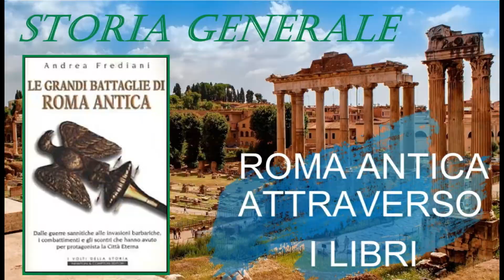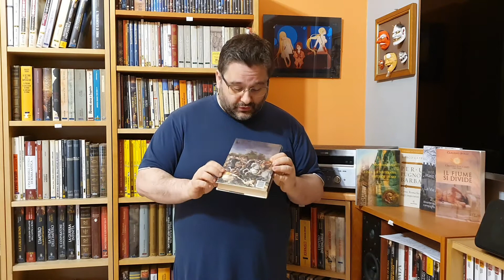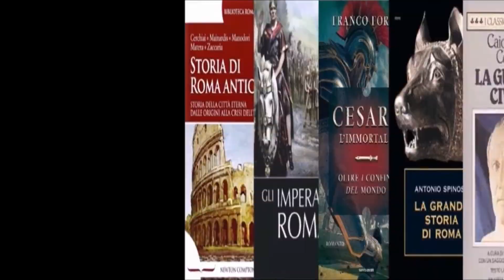[Recensione] Le Grandi Battaglie di Roma Antica - Andrea Frediani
Un grande autore con una grande casa editrice un mix perfetto per un racconto/analisi sulle grandi battaglie di Roma antica, non solo quelle vinte con i suoi protagonisti storici come Scipione l'africano, cesare o Nerone, ma anche le sconfitte contro Annibale, Pirro, Vercingetorige e Attila.

- Le grandi battaglie di Roma antica
- Come Roma insegna
- L'incredibile storia degli imperatori romani
- L'inferno su Roma
- Le grandi guerre di Roma. L'età repubblicana